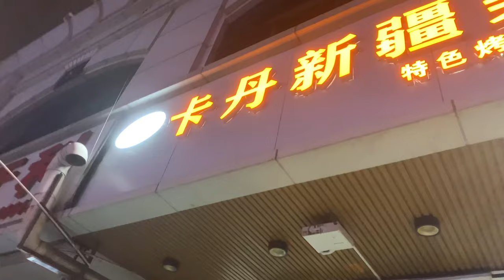FAREWELL DINNER PARTY TO YASIR AT HALAL FOOD RESTAURANT IN SHENZHEN CHINA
Hi guys on the 4th of January 2021 We celebrated New Year & also Shari Bhai gave a Farewell Party to our dearest friend Mr.Yasir he will travel to Malaysia, hope so he might be in Malaysia right now.  Hope to meet him one day back again in Shenzhen.